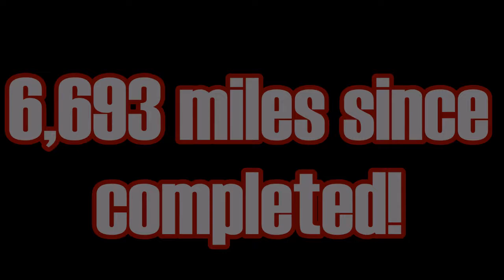1955 Chevrolet 3100 Custom Pickup FOR SALE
1955 Chevrolet Custom Pickup

The mid 50's pickups have always been a popular classic and this 55 takes it up another notch with some really cool features and a great style.  Trucks like this are what makes custom classics so fun.  It has some really unique features that you just aren't going to see anywhere us.  Original stock classics definitely have a place in our heart but there is nothing more fun then cruising around in a truck like this knowing it is the only one like it.  The body on the truck is incredibly straight and the Flat Black paint looks great.  A lot of people see flat colors and think project or rat rod but we assure you that is not the case here.  The paint was extremely well done with the perfect touches pinstriping throughout.  It may be hard to see in some of our pictures but in addition to the Red and White pinstriping, Gloss Black was used creating a very cool contrast.  The tailgate was beautifully done with a graphic all old hot rodders better be able to identify, the Von Dutch flying eye.  It was all hand painted and is framed in custom engine turned gold leaf.  If we could steal it off the truck and hang it on our wall here at the shop we would because it is that cool.  All of the chrome on the pickup including the front grill and bumpers have a great shine and finish.  Up front the bumper was flipped and tucked giving it a slightly different look compared to other 55's.  All of the emblems have been shaved off for a nice smooth exterior.  Custom Cadillac taillights have been added in the rear and work perfectly with the overall look.  Another very cool feature is the relocated gas tank which now uses a larger flip style cap on the rear fender kind of like what you would see on a Shelby Cobra.  Those are the type of subtle customizations that really make this truck stand out.  The truck looks incredibly tough rolling down the road and it has a slight rake for the perfect stance to make it look just as tough sitting still.  It rolls around on smoothie style wheels that have been painted Black and fitted with baby moon hubcaps and wide white wall tires.

Under the hood the truck is just as show ready as the rest with everything being finished out nicely.  It is powered by a 350 V8 motor that has been fitted with a custom painted Cadillac air cleaner, finned valve covers, Edelbrock manifold, Edelbrock 4 barrel carburetor, MSD distributor, MSD wires, AC Delco alternator, Optima red top battery and aluminum radiator.  It is paired with an Turbo 350 automatic transmission that moves through the gear with ease.  The body is mounted on a 1985 C10 chassis with the C10 suspension so it has been upgraded with front disc brakes and an IFS front suspension.  An E-Z chassis swap kit was used that included all new cab mounts and a firewall plate for relocating the power brake booster and master cylinder.

The interior is very nicely done as well with nice Black carpet, Black Procar low back bucket seats and two tone Red/Black door panels.  The panels are done in a tuck and roll style and feature an additional storage pocket, chrome door handles, chrome window controls and arm rests.  The dash is accented with nice pinstriping as well as Shark white faced gauges and very cool custom knobs which are always a good conversation starter.  The underdash AC system blows cold with no issues.  In front of the driver is a tilt column topped off with a 1940 Ford steering wheel.
This pickup is packed with vintage hot rodding style and really stands out next to other 55 pickups.  The look combined with a nice ride make it a great truck for new classic car hobbyist and life long collectors alike.